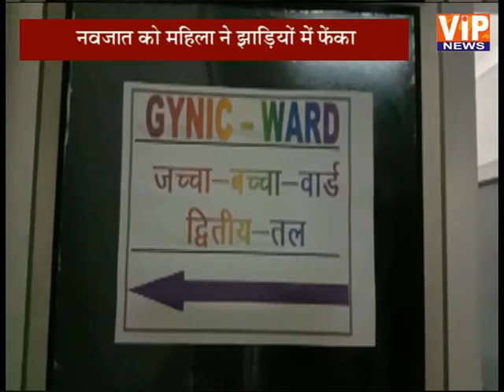जिंदा बच्चे को महिला ने झाड़ियों में फेंका || VIP News